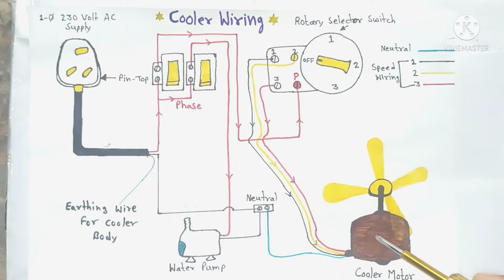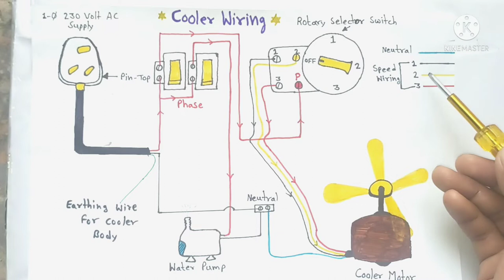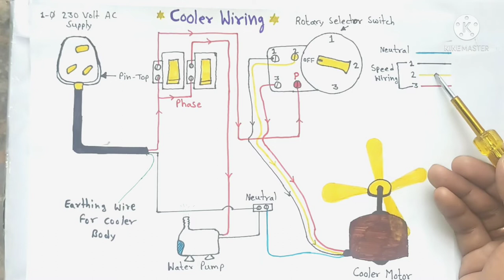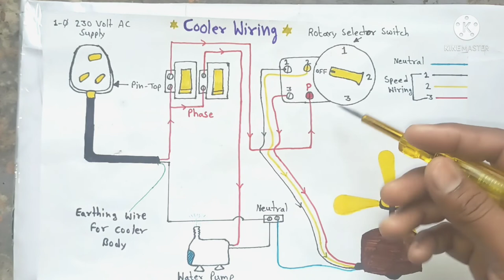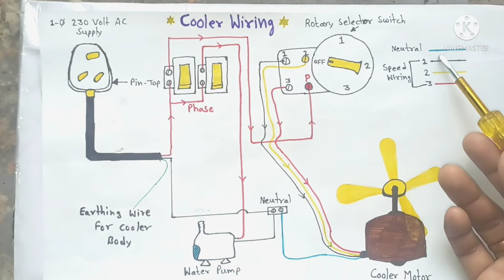Wiring of cooler | cooler motor connection cooler wiring connection | cooler wiring repair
Hello friends